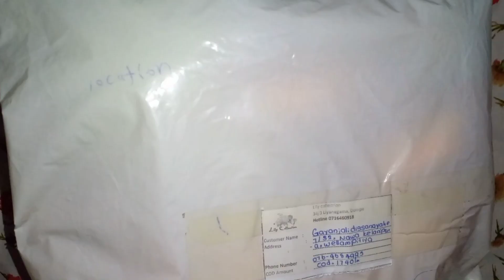Shopping Unboxing Video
අද මම ඔයාලට අරගෙන ආවේ Unboxing Video එකක්. චූටි බබෙක්ට තෑගි කරන්න ඕඩර් කරපු නිෂ්පාදනයක් ගැන. එයාලගෙන් High quality soft toys මිළඳී ගන්න ඔයාලටත් පුළුවන්.